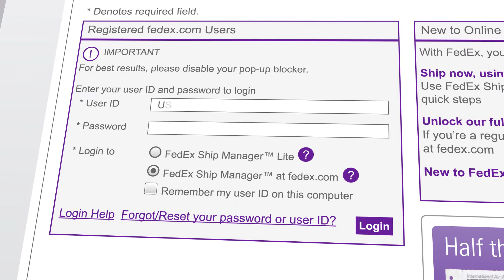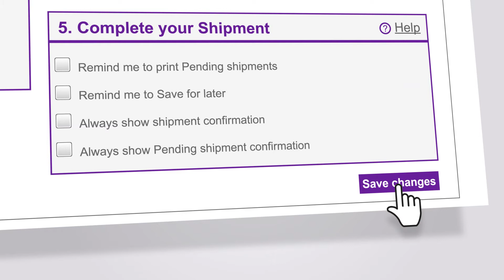Aktivujte si FedEx Electronic Trade Documents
Využijte snadnější celní odbavení s Eletronic Trade Documents od FedEx. Snadné a efektivní řešení celního odbavení.